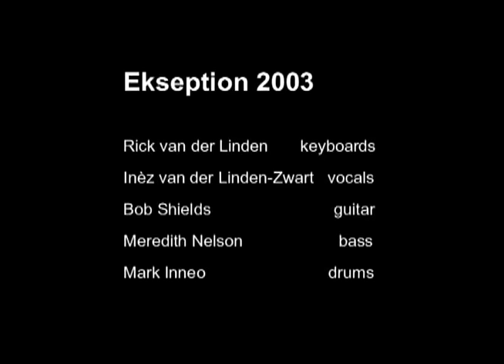Rick van der Linden (Trace, Ekseption) - Gaillarde, Gare Le Corbeau / Peace Planet - Live 2003